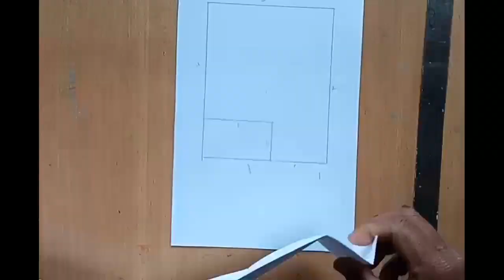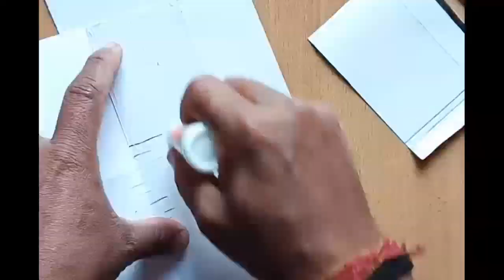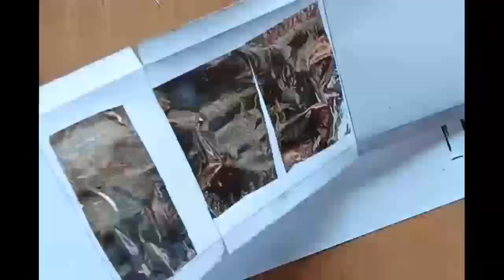Paper Making Building/time lapse....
my art and craft video

I'm only upload related to
Content of art and Crafts video
Once again thank you all of you
 guys and girls...

Bio.
 Lakhyanath patir
Job : art teacher - bishnu rabha art school,  Assam - guwahati